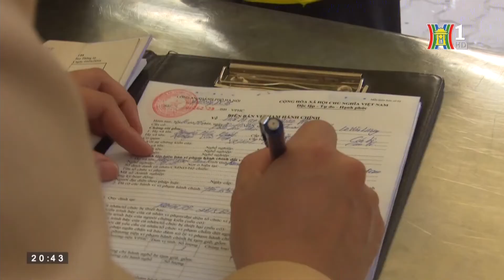Các tổ công tác 141 đảm bảo ANTT trên địa bàn thủ đô | Camera 141